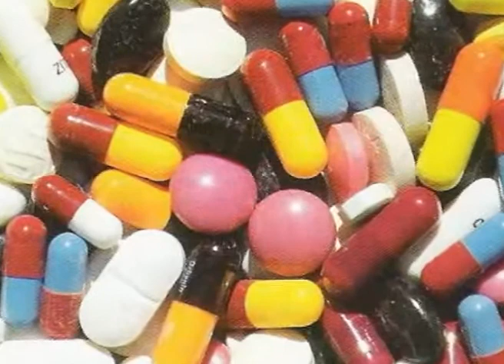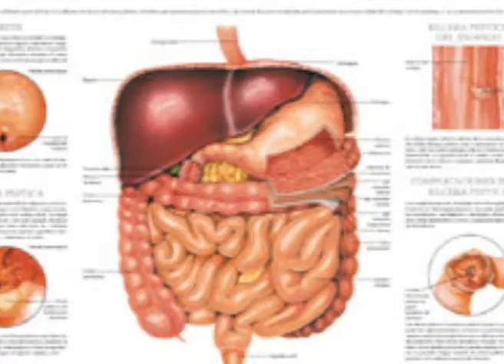omar garcia gastritis la gente no se cuida